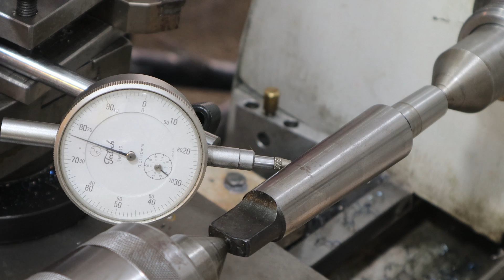Torna Tezgahına Profesyonel Kılavuz Malafası Yapımı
Tona tezgahlarında kullanmak üzere özellikle geliştirdiğim cetvelli bir kılavuz ve pafta malafası yapımını göstereceğim. Ayrıca kılavuz ve pafta nasıl kullanılır konularını da göreceksiniz.

Böylece kılavuz ile delik içine vida dişi açarken daha kontrollü ve güvenli vida dişi açabileceksiniz.  Aşağıda daha önce yapmış olduğum kılavuz ve pafta videolarımın da inklerini sizinle paylaşıyorum.